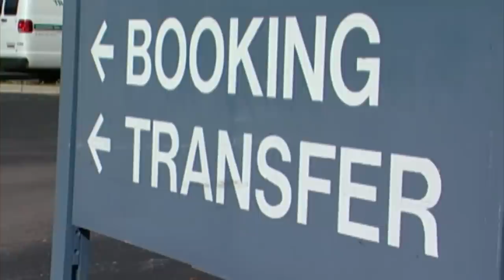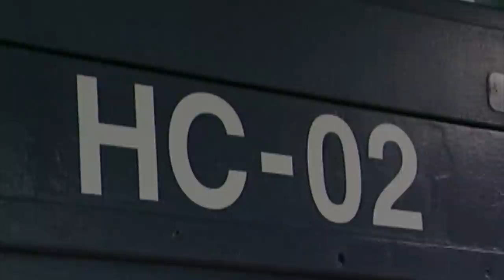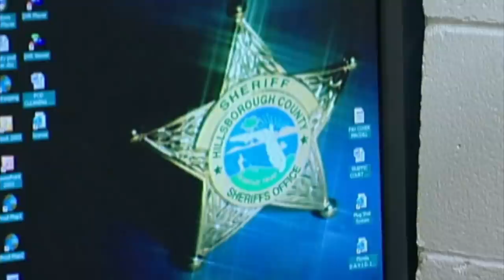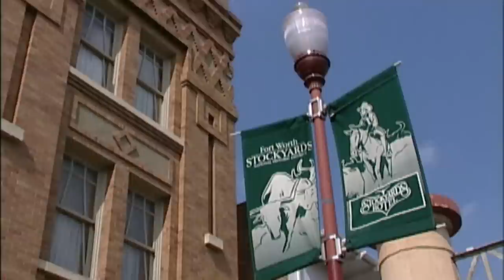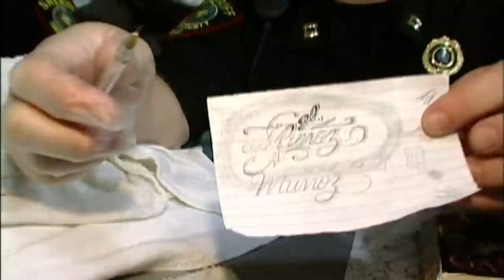Officers Wrestle Florida Inmates After Fierce Brawl Breaks Out in Cell (JAIL)